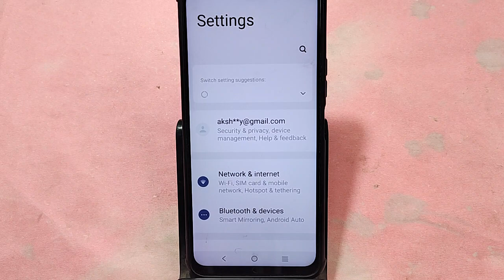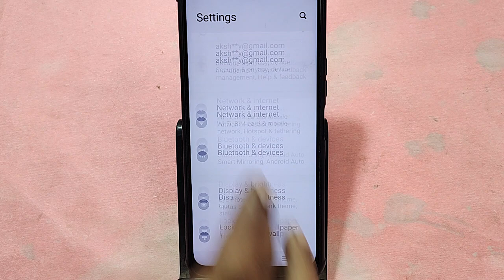IQOO Z9 5G me format reset kaise kare, How to format reset in IQOO Z9 5G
Best powerful CPU under 10k

60-Inch Tripod with Bag

7 Socket 6A Extension Board

multiplug Extension